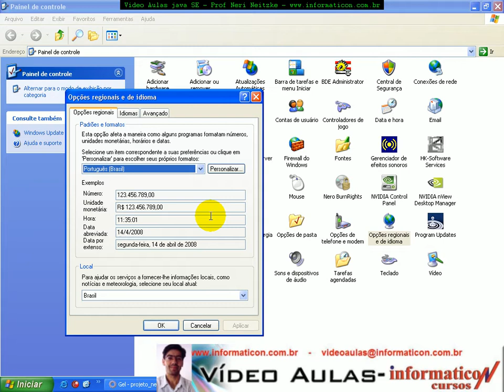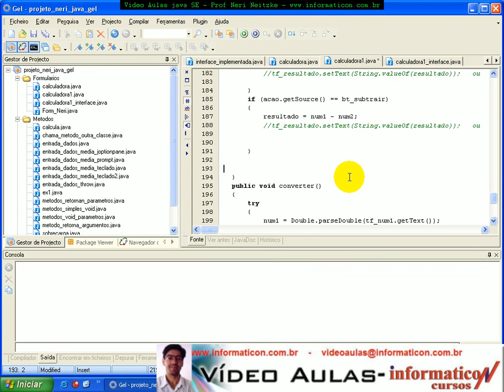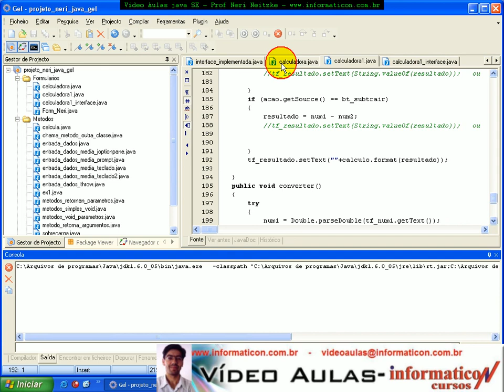Aula 1512 java - NumerFormat para formatação de números